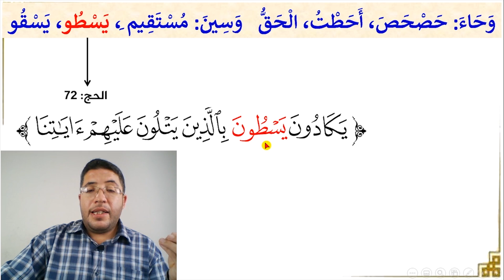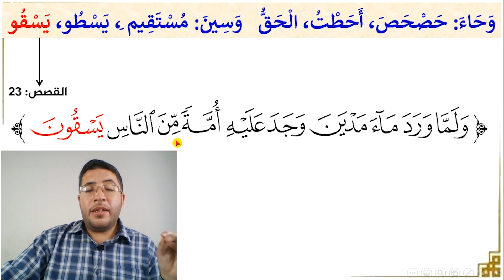تدريب على تخليص الحروف والقراءة الصحيحة حصحص أحطت الحلق مستقيم يسطو يسقو